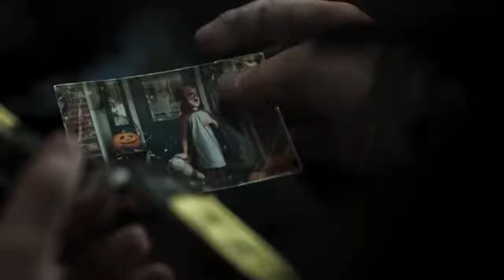The Walking Dead Game - Official Trailer #3 (New FPS Zombie Game 2018)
The Walking Dead Game - Official Trailer #3 (New FPS Zombie Game 2018) Coming to PS4, Xbox One & PC.
OVERKILL’s The Walking Dead is a four player co-op action FPS, where you and your friends fight the dead as well as the living. Set in The Walking Dead Universe, you and your group try to survive in a post-apocalyptic Washington D.C.